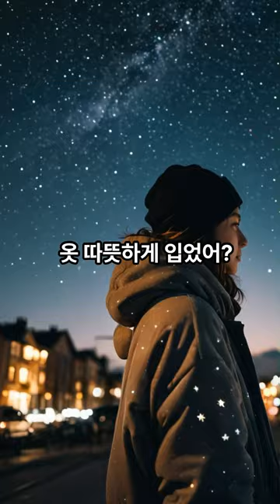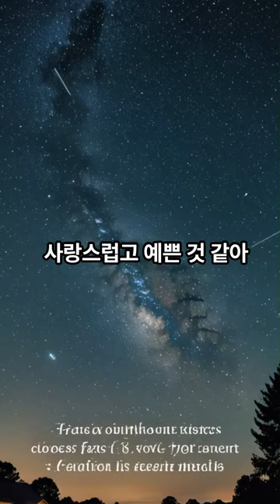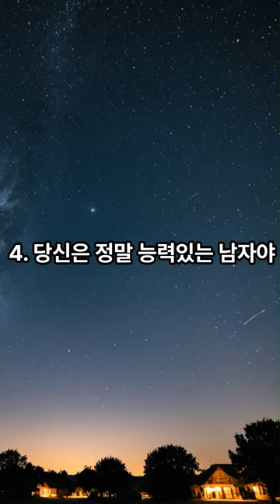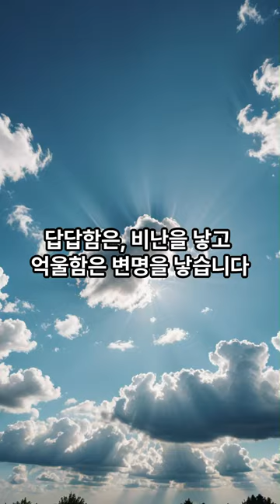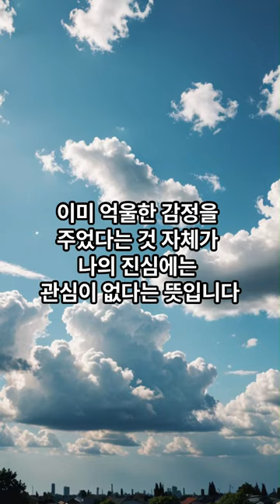공감, 안정, 이해, 배려, 소통의 11가지 방법